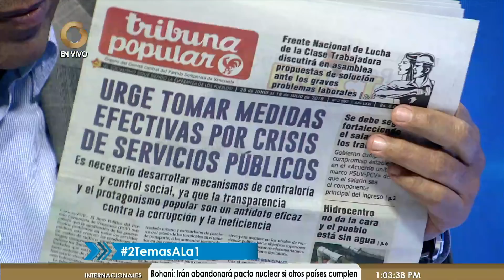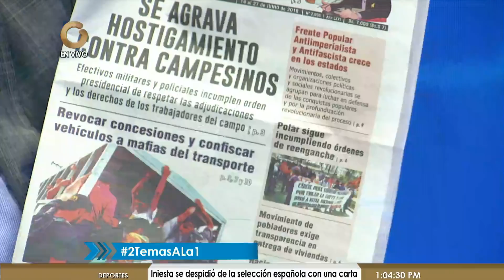Carlos Aquino rechazó la entrega de empresas del estado al Frente Francisco de Miranda (1/2)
El dirigente del Partido Comunista de Venezuela (PCV) afirmó que se están abriendo "mesas técnicas de trabajo con el ministerio de trabajo", para discutir las reivindicaciones laborales